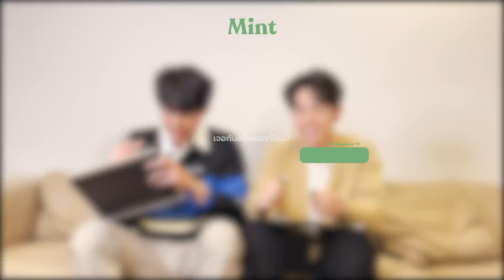รู้ใจจริงปะ? ชวน 'หัวหน้าภู & ครูสีเทียน' เอิร์ทมิกซ์ ทายใจกัน | MINT MAGAZINE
รู้ใจจริงปะ? ชวน เอิร์ทมิกซ์ หรือ 'หัวหน้าภู & ครูสีเทียน' จากซีรีส์ นิทานพันดาว มาเล่นเกมทายใจกัน ดูซิว่าเขาทั้งสองจะทายใจกันถูกไหมน้าาาา

ไม่พลาดทุกความเคลื่อนไหว พร้อมพาคุณอัพเดทก่อนใครและใกล้ชิดกว่าเคย